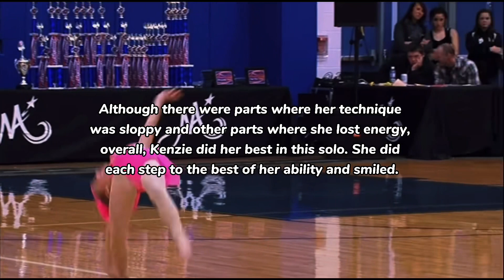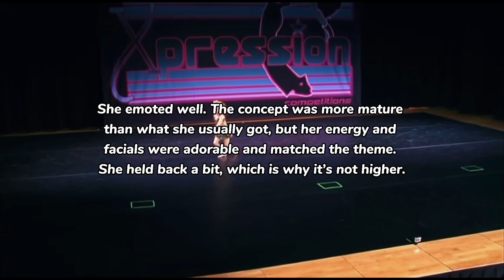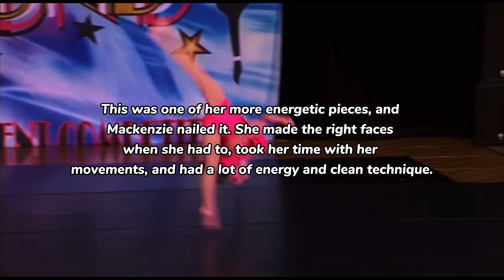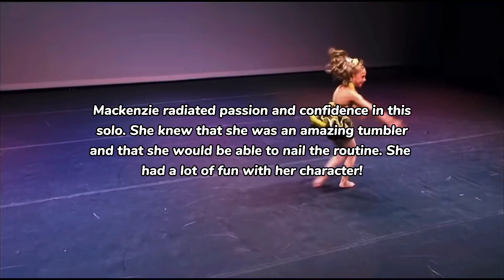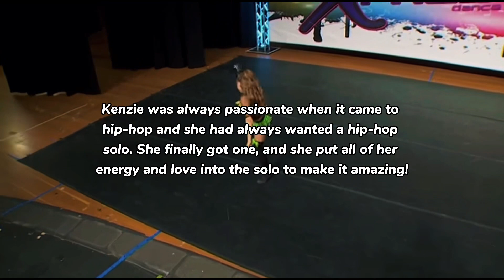Ranking all of Dance Moms Mackenzie’s solos based on how invested she was!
Db credit to Just An Illusion ALDC!

𝗛𝗶, 𝘆𝗼𝘂’𝘃𝗲 𝗳𝗼𝘂𝗻𝗱 𝗺𝘆 𝗱𝗯! 𝗛𝗲𝗿𝗲 𝗮𝗿𝗲 𝘀𝗼𝗺𝗲 𝘁𝗵𝗶𝗻𝗴𝘀 𝘁𝗼 𝗸𝗻𝗼𝘄 𝗮𝗯𝗼𝘂𝘁 𝗺𝗲:

⚜️ 𝗚𝗲𝗻𝗱𝗲𝗿: 𝐼’𝑚 𝑎 𝑔𝑖𝑟𝑙✨
⚜️ 𝗠𝘆 𝗳𝗮𝘃 𝗱𝗮𝗻𝗰𝗲𝗿𝘀: 𝐴𝑙𝑙 𝑜𝑓 𝑡ℎ𝑒𝑚! 𝐼𝑓 𝐼 ℎ𝑎𝑑 𝑡𝑜 𝑝𝑖𝑐𝑘, 𝑆𝑎𝑣𝑎𝑛𝑛𝑎ℎ, 𝑀𝑎𝑑𝑑𝑖𝑒, 𝐶ℎ𝑙𝑜𝑒, 𝑎𝑛𝑑 𝐵𝑟𝑦𝑛𝑛!
⚜️ 𝗠𝘆 𝗳𝗮𝘃𝗼𝗿𝗶𝘁𝗲 𝘀𝗼𝗹𝗼: 𝑇ℎ𝑒 𝑊𝑜𝑜𝑑𝑠
⚜️ 𝗠𝘆 𝗳𝗮𝘃𝗼𝗿𝗶𝘁𝗲 𝗱𝘂𝗲𝘁: 𝐼𝑛𝑠𝑖𝑑𝑒 𝑜𝑓 𝑀𝑒
⚜️ 𝗠𝘆 𝗳𝗮𝘃𝗼𝘂𝗿𝗶𝘁𝗲 𝘁𝗿𝗶𝗼𝘀: 𝐷𝑎𝑛𝑐𝑒 𝑤𝑖𝑡ℎ 𝑡ℎ𝑒 𝐷𝑒𝑣𝑖𝑙 & 𝐿𝑒𝑠 𝐷𝑖𝑣𝑎𝑠
⚜️ 𝗠𝘆 𝗳𝗮𝘃𝗼𝘂𝗿𝗶𝘁𝗲 𝗴𝗿𝗼𝘂𝗽 𝗱𝗮𝗻𝗰𝗲𝘀: 𝑁𝑜 𝑆𝑖𝑔𝑛 𝑜𝑓 𝐿𝑖𝑓𝑒 & 𝑀𝑎𝑑𝑒 𝑖𝑛 𝑡ℎ𝑒 𝑆ℎ𝑎𝑑𝑒
⚜️ 𝗠𝘆 𝗲𝗱𝗶𝘁𝗼𝗿: 𝐶𝑎𝑝𝐶𝑢𝑡
⚜️ 𝗠𝘆 𝗲𝗱𝗶𝘁𝗶𝗻𝗴 𝗮𝗲𝘀𝘁𝗵𝗲𝘁𝗶𝗰: 𝑀𝑜𝑟𝑒 90’𝑠 𝑠𝑡𝑦𝑙𝑒𝑑 ~ 𝑠𝑖𝑚𝑝𝑙𝑒 𝑏𝑢𝑡 𝑠𝑤𝑒𝑒𝑡 𝑤𝑖𝑡ℎ 𝑎 𝑡𝑜𝑢𝑐ℎ 𝑜𝑓 𝑐𝑙𝑎𝑠𝑠✨